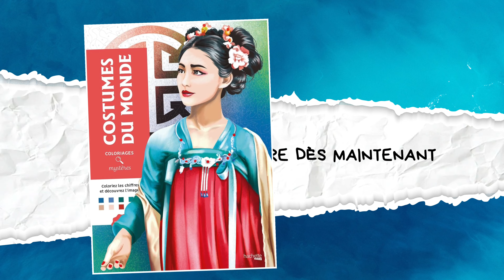Costumes du monde - Coloriages mystères - Hachette Heroes - APERCU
Dans cette vidéo je vous dévoile 10 nouvelles solutions inédits du prochain livre de coloriage mystère à paraître le 02 janvier 2025 dans la collection art thérapie.
Bonne vidéo à tous et bon colo !
Lien du livre